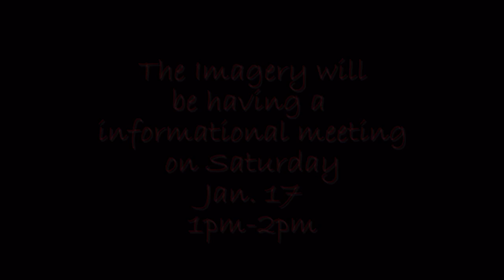The Imagery 2010 High School Senior Modeling Contest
The Imagery is looking for 2010 graduating seniors who would like an opportunity to win a trip to San Diego, California in January of 2010. We are offering a unique senior portrait session that will be entered in to a national senior modeling contest. Winners will receive an expense paid trip to a national convention of the best high school photographers in the country.